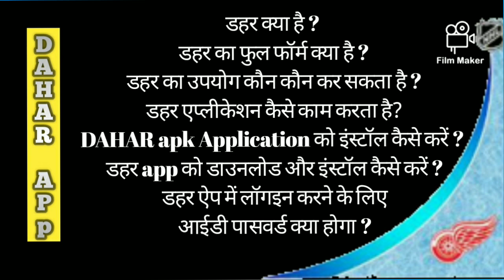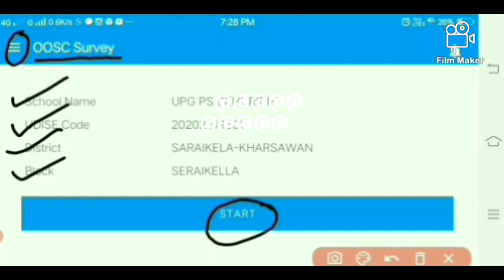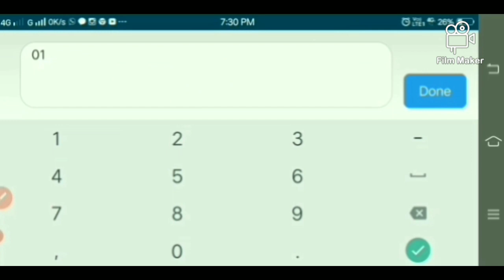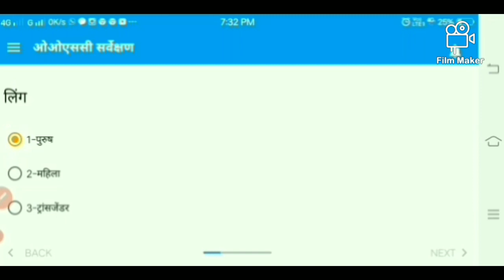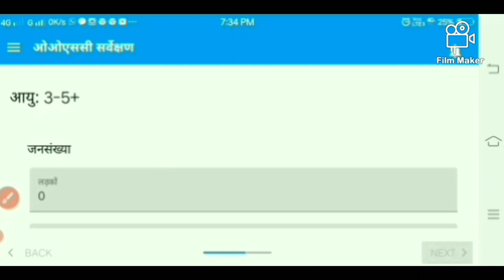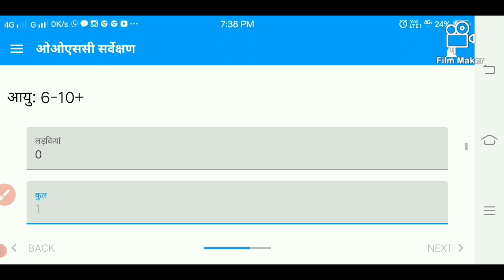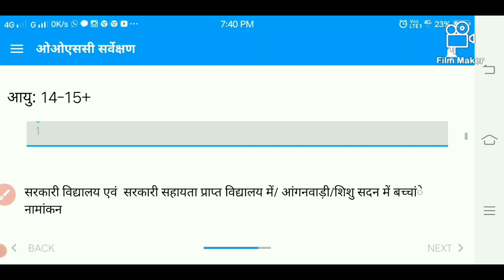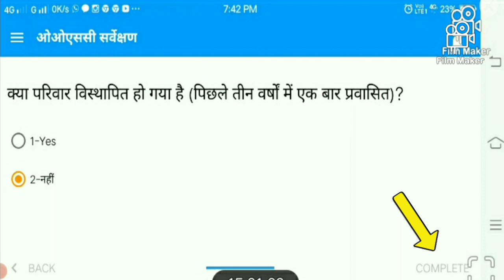Dahar || डहर || Online Survey of OoSC || कैसे करें विद्यालय से बाहर रह गए बच्चों का Online सर्वे?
डहर क्या है ?
डहर का फुल फॉर्म क्या है ?
डहर का उपयोग कौन कौन कर सकता है ?
डहर एप्लीकेशन कैसे काम करता है?
DAHAR apk Application को इंस्टॉल कैसे करें ?
डहर app को डाउनलोड और इंस्टॉल कैसे करें ?
डहर ऐप में लॉगइन करने के लिए आईडी पासवर्ड क्या होगा?